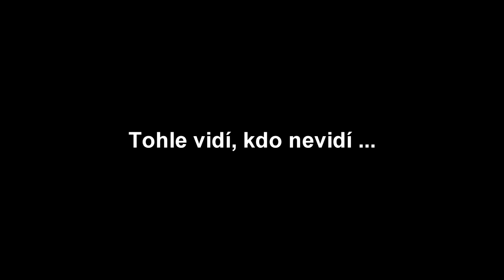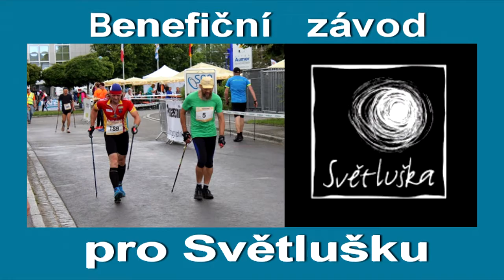Nordic Walking Challenge Czech Republic 2016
Nevidomý Martin se připravuje na Nordic Walking Challenge Czech Republic 2016.